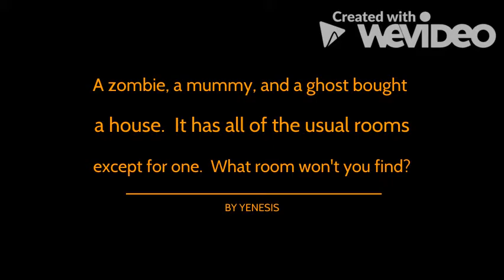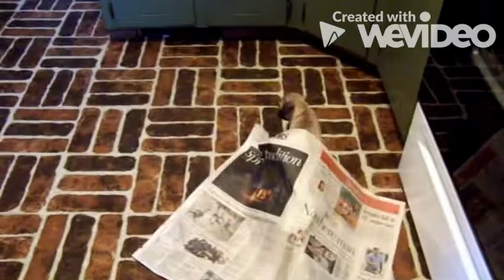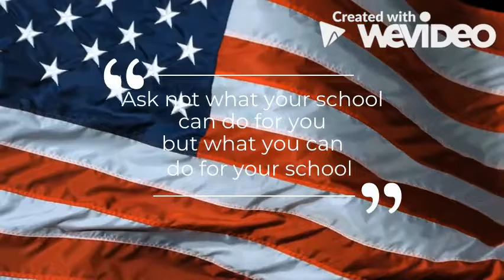October 27th--Morning Announcements